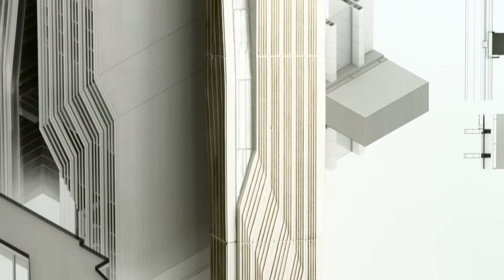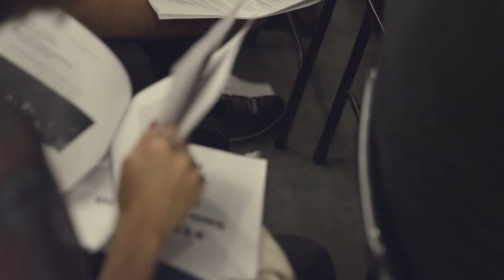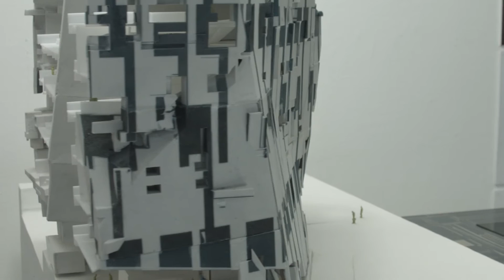SCI-Arc B.Arch Program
The design culture of SCI-Arc's B.Arch program is focused both on the discipline of architecture, in terms of its history, theory, techniques, and on the practice of architecture, in terms of building technology, innovative means of construction, and professional practice.